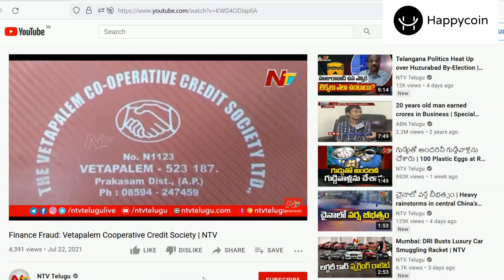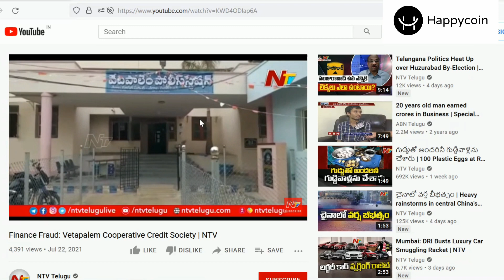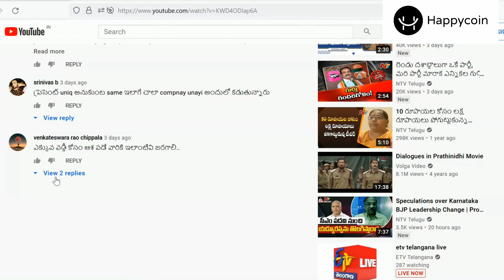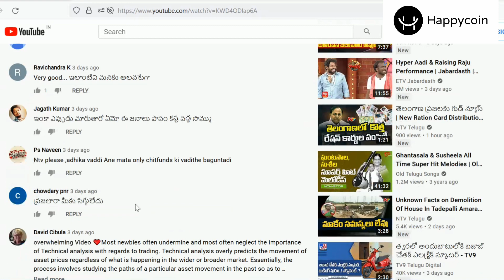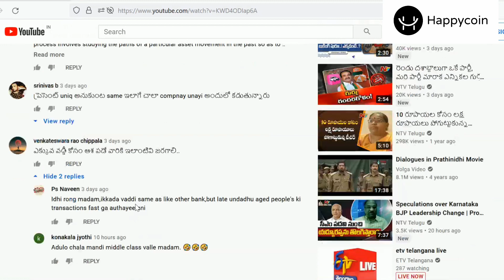Co-operative Society Fraud - What We have to do with Our Money - Vaasu Challa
Video link for "If you have lumpsum amounts - What are the Different Investment Options"

Managing Money is More Important than Earning More Money.

డబ్బులు మేనేజ్ చేయటం అనేది ఎక్కువ డబ్బులు సంపాదించటం కంటే ముఖ్యమైనది. మీరు చూస్తూ ఉండి ఉంటారు, కొంతమంది కోట్లు సంపాదిస్తున్న సినిమా Actors డబ్బులు లేవని చెప్పటం, "Kaun Banega Crorepati" లో 5 కోట్లు వచ్చిన వాళ్ళు మళ్ళీ POOR అయిపోవటం. ఇవన్నీ డబ్బులు సరిగ్గా మేనేజ్ చేసుకోకపోవడం వల్లనే